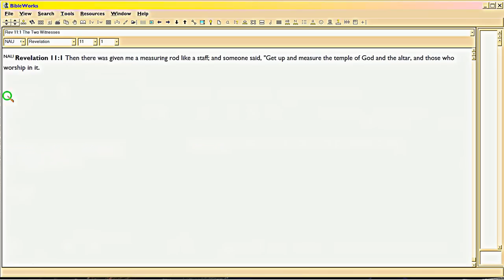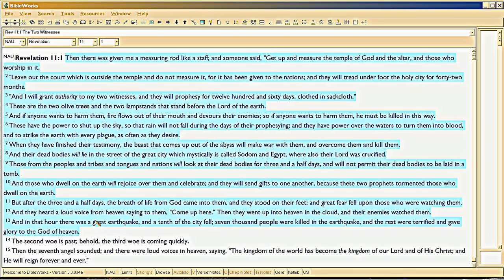5/16 Preterism Retards, Rev 11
Do you see the Temple Rebuilt in Jerusalem?  NO?  Gee, maybe that's a BIG HINT that the Tribulation hasn't begun yet?  But to the anti-semite, Revelation 11's BIG TIE BACK to Daniel 9:27 is missed.  Whoa.

For more on John's sarcasm in Rev 11 which even Dispies get wrong, and then search on 'creeping falsehoods'.

In the video at 9:50-60, I made a blooper saying John dates Revelation 58 years after Paul, but John datelines Rev 58 years after Christ died, 84 years after Judaea became a province, and 126 yars after Caesar revised the calendar -- using the same meter style as Paul, in Rev 1:1-3.  To see it in Greek . I've not yet made videos on this. So John is saying that the 3-year problem we now have, is rooted in the change of calendar under Caesar.  I've got to examine that more.

6/7 will be on Daniel 9:27, which is the most obvious verse in the Bible that the Tribulation ONLY BEGINS AFTER CHURCH DIES.